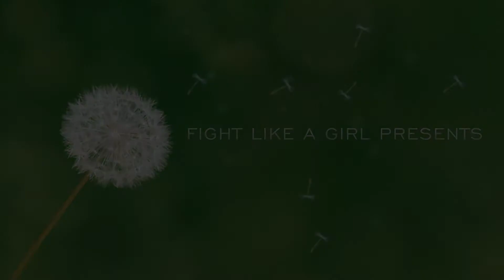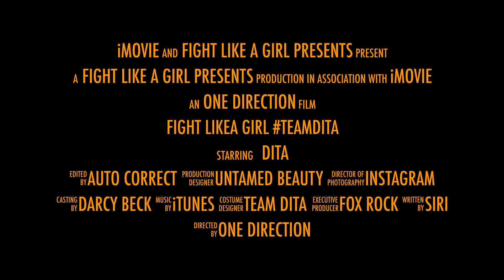Fight Like A Girl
Fight Like An Eagle Event was awesome! Thank you everyone! It really does take a village to pull together! Lets not take it anymore! Buy your loved one time.. time to get away from an a attacker!